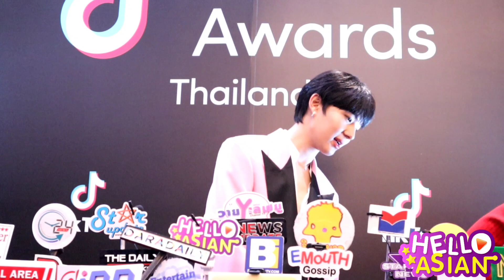ซี โดนแซวเรื่องของขวัญ แต่ยิ้มแก้มปริ // นุนิว อยากมีซิคแพคบ้าง แต่หนูขอเลือกกินมากกว่า !!